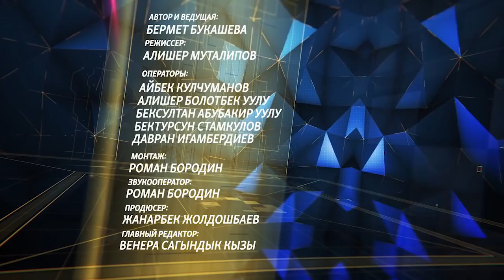Секреты власти Кулов Ещё одного такого как Атамбаев страна не переживет